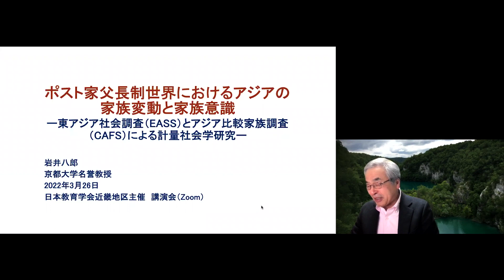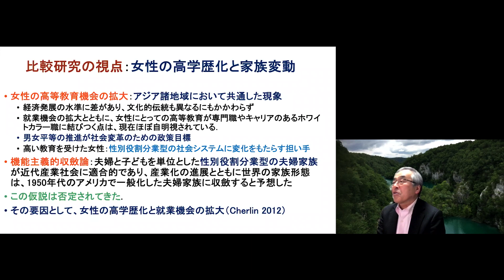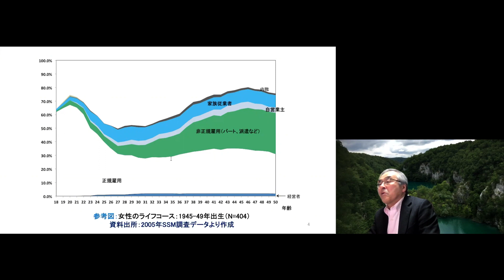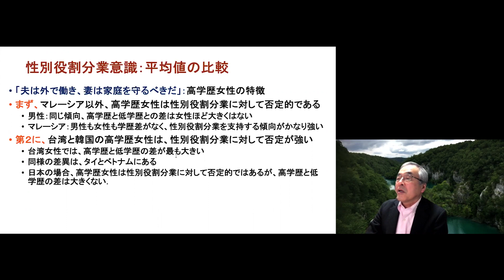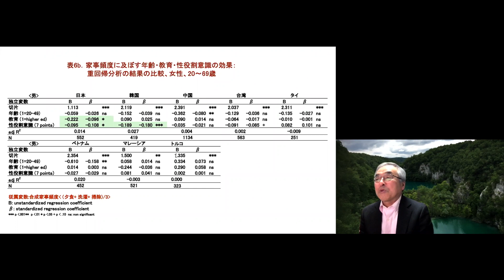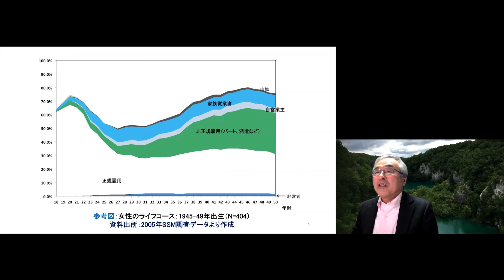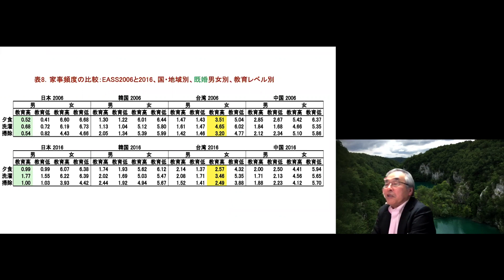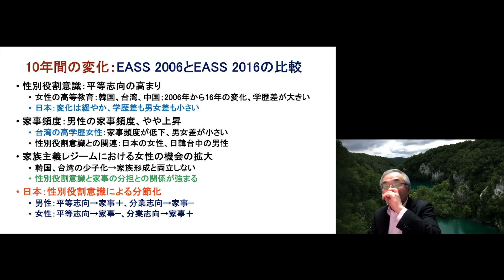「ポスト家父長制世界におけるアジアの家族変動と家族意識 ―東アジア社会調査(EASS)とアジア比較家族調査(CAFS)による計量社会学研究―」岩井八郎(京都大学 名誉教授) 2022年3月26日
日本教育学会 近畿地区 講演会（京都大学大学院教育学研究科E.FORUM後援）

「ポスト家父長制世界におけるアジアの家族変動と家族意識―東アジア社会調査(EASS)とアジア比較家族調査(CAFS)による計量社会学研究―」
岩井八郎（京都大学大学院教育学研究科・名誉教授）

2022年3月26日

00:00:00 | はじめに
00:00:46 | 序：アジアの家族変動
00:13:34 | 比較研究の視点:女性の高学歴化と家族変動
00:24:58 | アジアの社会変動と家族:調査研究の背景
00:39:37 | EASS 2006とCAFSからみるアジアの家族意識と家族行動
01:22:46 | 10年間の変化:EASS 2006とEASS 2016の比較